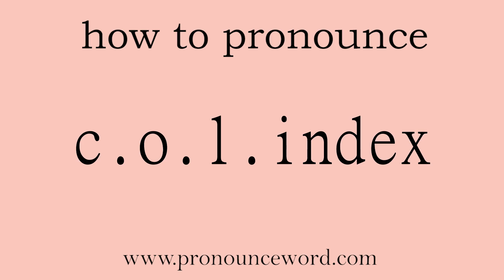c.o.l.index. How to pronounce the english word c.o.l.index .Start with C. Learn from me.